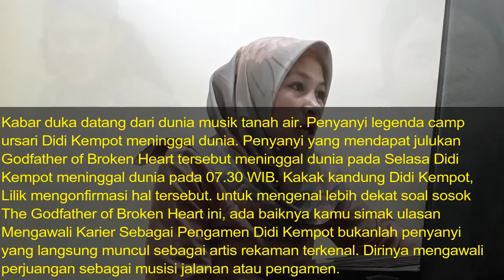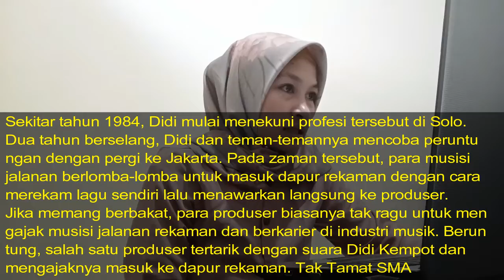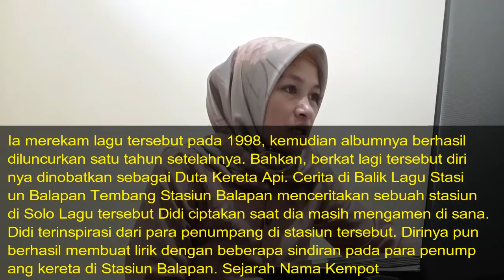5 Fakta Seputar Didi Kempot: Sejarah Nama Kempot hingga Awal Mula Menyanyi dari Jadi Pengamen